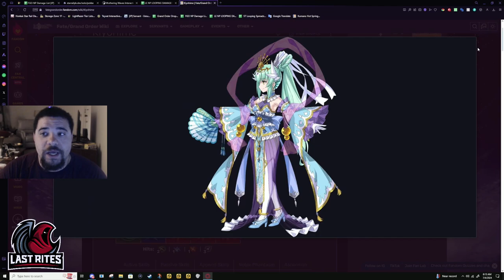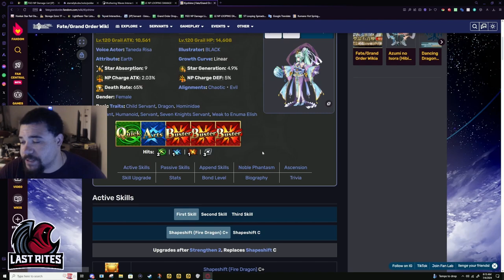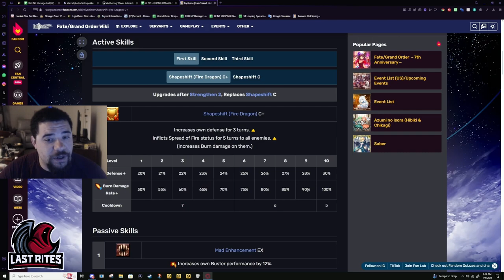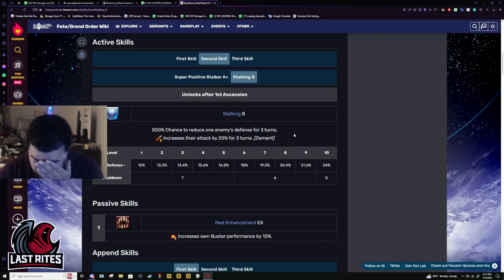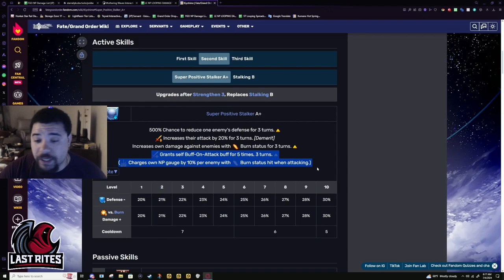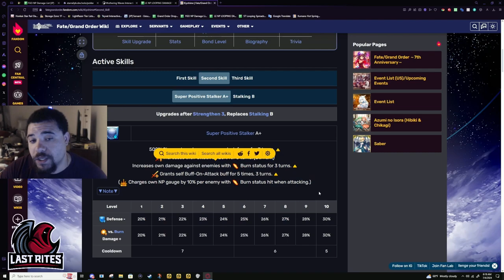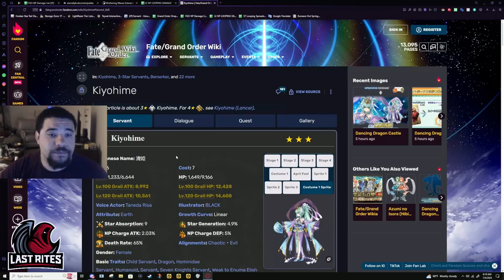[FGO] Kiyohime - Still Needs another Buff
This buff is cool in concept, and does fix the weird damage number, but this won't make Kiyohime outperform her competition. Now if her NP gets buffed in 9th Anniversary (Not happening LOL), that will be a different story.